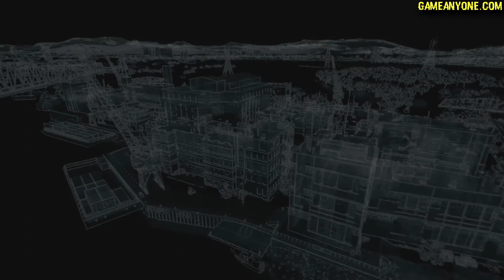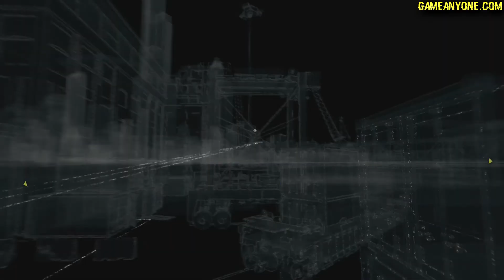Watch_Dogs [Part 17 - A New Base]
Hey there guys, I'm HelloJapan!

Here is yet another title for my PS4 LP list and yet another game to suck more of my study time away. I have been waiting for this game since its announcement back at E3 a couple years back and was very intrigued by it and because of that I paid little to no attention to any information about the game.  Because I have kept my head out of the Watch Dogs news cloud I can proudly say I am going into this LP 100% blind.  I hope you enjoy my romp through Chicago and I more so you guys like the game and all it has to offer.